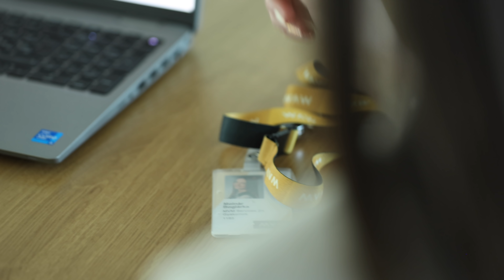Kihúztuk ki milyen munkát mutasson be